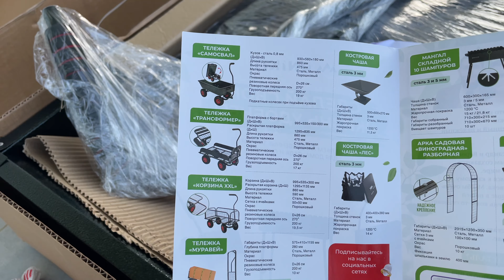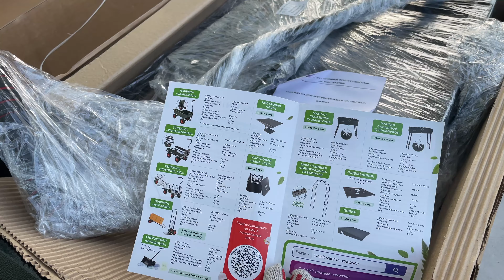Нормальная четырехколесная тележка самосвал от Unikit для сада, которая не грузит спину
Также вы можете поучаствовать в развитии проекта и стать его частью навсегда. Предлагаю каждому нашему зрителю посадить дерево или другое растение у нас на поместье... Подробнее по ссылке выше.